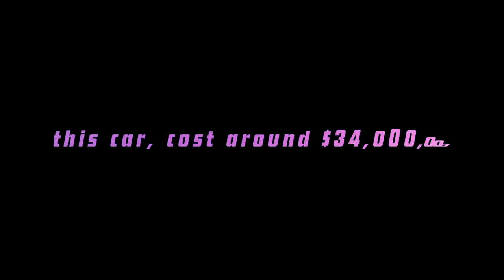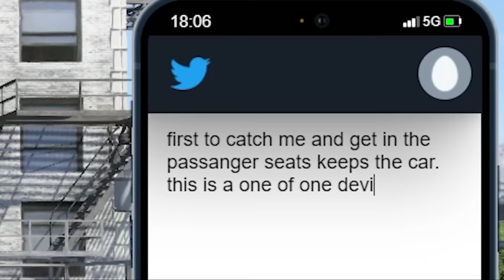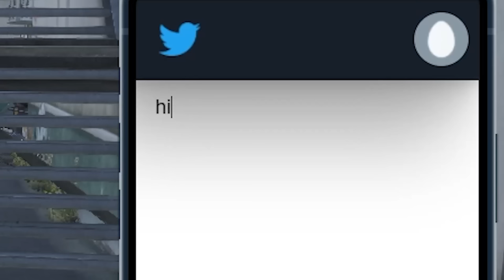First to catch my DEVEL 16, keeps it in GTA 5 RP!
ight so i gotta crazy one since we back. i purchased the Devel 16 in this episode of GTA 5 ROLEPLAY AKA GTA 5 RP and basically i set a bounty on myself where cops and the entire city chase me and hunt me down. First to catch it keeps it.

The entire list of music in this video is played by Season 1-5 money Heist by the special person Named Ivan. hes a great artist please check him out

Some beats in the video were used by @Soulzii

Yes, This is on FiveM on PC not console. I always get asked what server i play in and its my own. Maplehearts, Its a serious RP server made for content creators like myself. This isnt on console. Its on PC